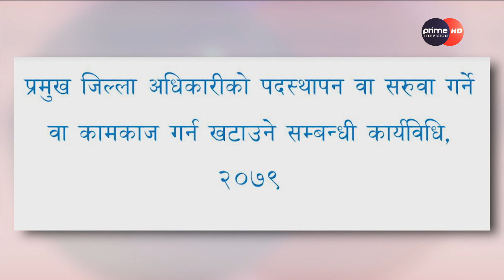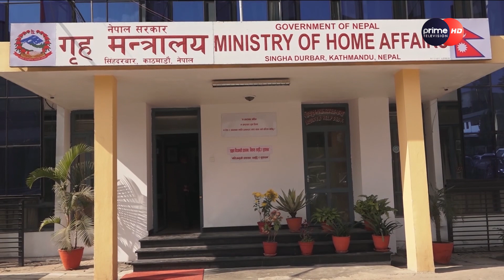सीडीओ हुन गृहमन्त्रालय, विभाव वा अन्तरर्गत कम्तीमा पनि एक वर्ष काम अनिवार्य